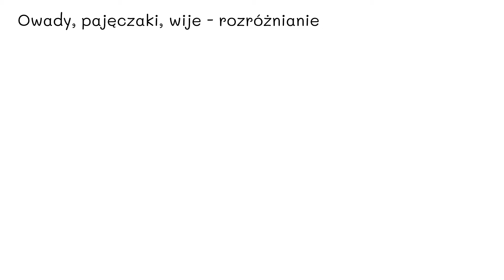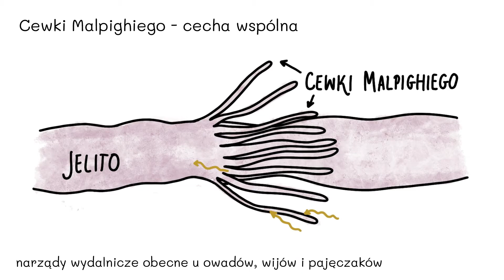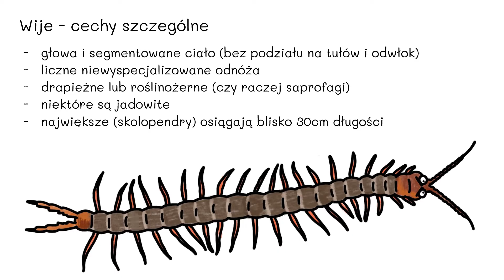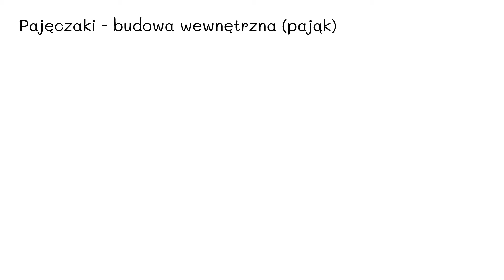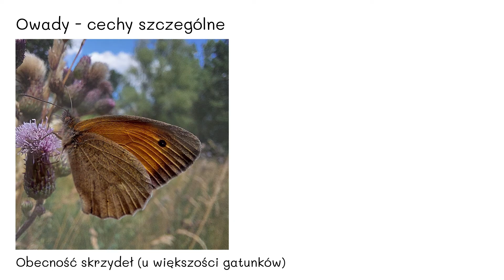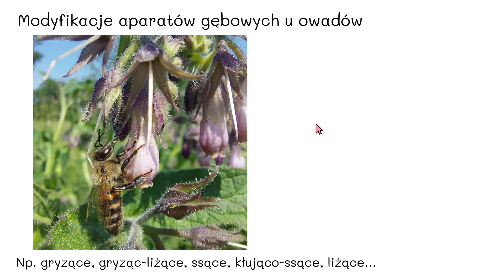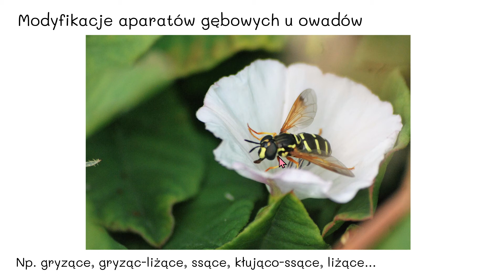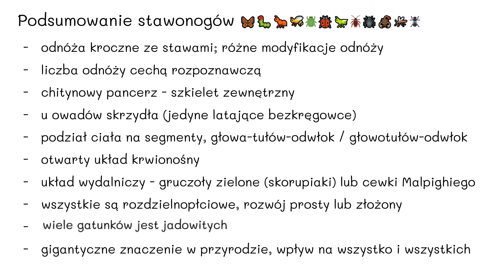Różnorodność zwierząt 9 - Stawonogi (owady, wije, pajęczaki) - matura z biologii rozszerzona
Jeśli chcesz wesprzeć kanał finansowo:
Można tu dokonywać zarówno wpłat jednorazowych jak i zdecydować się na bardziej długoterminowe wsparcie! Decydując się na wsparcie cykliczne otrzymujesz dostęp do kolejnych odcinków 3 dni wcześniej niż pozostali widzowie!

SPIS TREŚCI:
00:00 Start
1:55 Rozróżnianie po liczbie odnóży
2:49 Narządy wymiany gazowej (tchawki i inne)
5:55 Narządy wydalnicze - cewki Malpighiego
6:40 Co jest na łepku?
9:15 Wije - charakterystyka
12:00 Pajęczaki - przegląd
15:35 Pajęczaki - budowa wewnętrzna
16:24 Pajęczaki - szczękoczułki i nogogłaszczki
17:18 Pajęczaki - wytwarzanie nici przędnej
17:54 Pajęczaki - trawienie zewnętrzne
18:50 Owady - budowa wewnętrzna
20:25 Owady - obecność skrzydeł
22:04 Owady - modyfikacje odnóży
24:01 Owady - modyfikacje aparatów gębowych
28:50 Po co nam ta wiedza?
30:35 Podsumowanie stawonogów

Wymagania z podstawy programowej:
X. Różnorodność zwierząt. Uczeń:
3) Wymienia cechy pozwalające na rozróżnienie gąbek, parzydełkowców, płazińców, wrotków, nicieni, pierścienic, mięczaków, stawonogów (skorupiaków, pajęczaków, wijów i owadów) i szkarłupni;